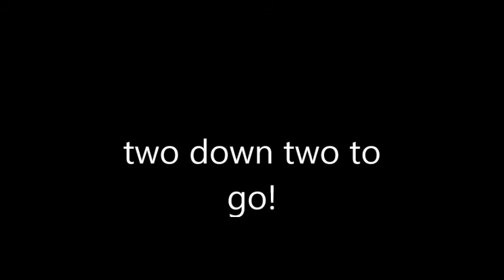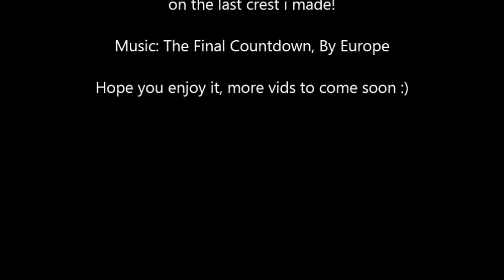Hywel Dda Crest!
This is my second Stjulians School house crest, this one is Hywel Dda's crest, the green house, hope you all enjoy, remember to like and subscribe for more of these minecraft school video's, more are coming soon, so stay tuned!
Acctually realised I spelt Dda wrong in the video, sorry for that :)